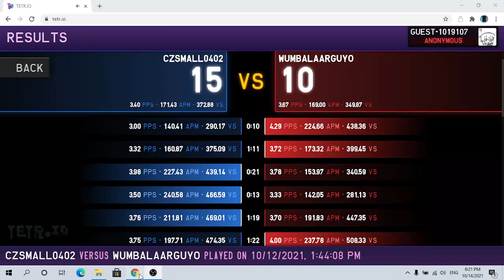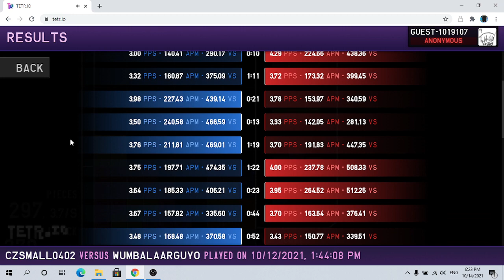how to pcs (not tutorial)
very nani